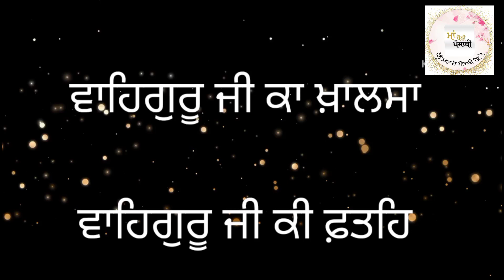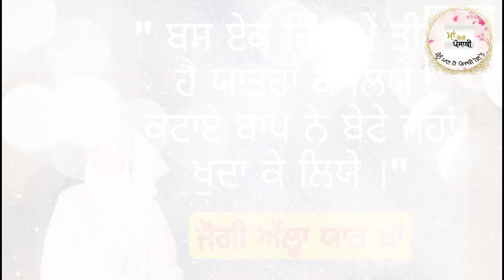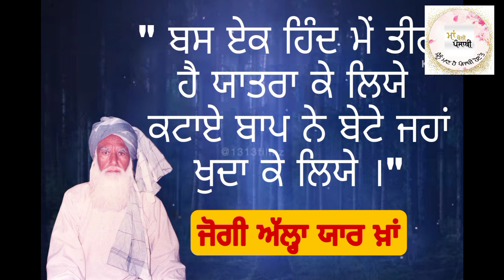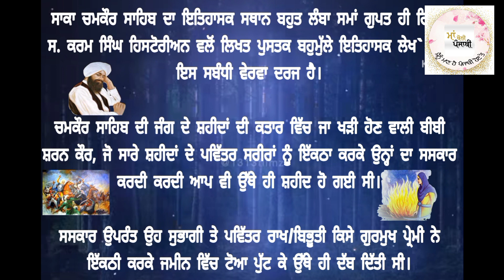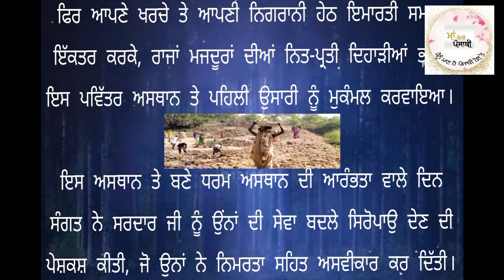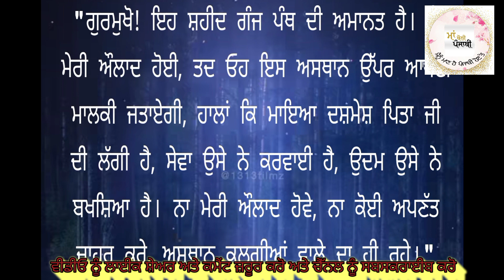ਗੁਰਦੁਆਰਾ ਕਤਲਗੜ੍ਹ ਸਾਹਿਬ | Gurudwara Katalgarh Sahib |HISTORY | Chamkaur Sahib |Guru Gobind Singh ji